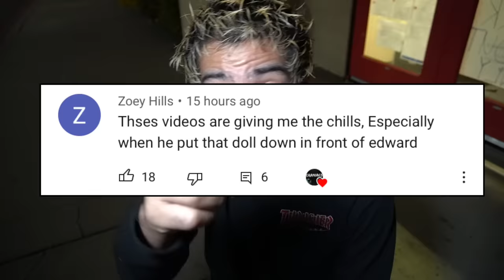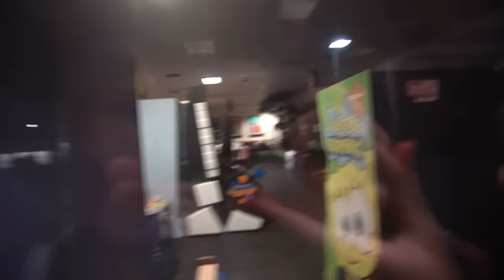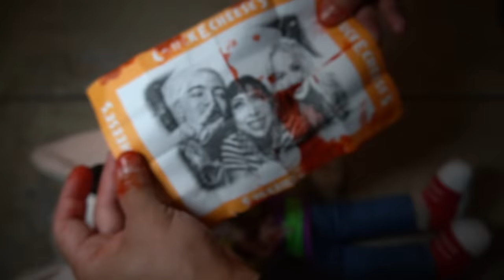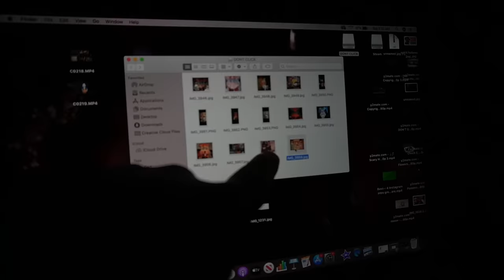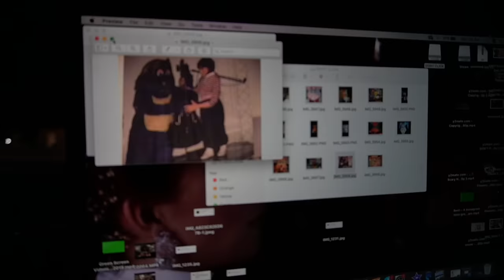(SCARY) CUTTING OPEN HAUNTED CHUCK E CHEESE DOLL AT 3 AM!! **WHAT'S INSIDE HAUNTED DOLL?**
❤️ 20,000 LIKES FOR PART 3... CAN YOU LIKE THE VIDEO WITH YOUR PINKY??

5 KIDS MISSING AT CHUCK E CHEESE IS A RUMOR!!! WE LOVE CHUCK E CHEESE COMPANY A LOT! WE LOVE THE FANDOM! ALL FOR FUN! WE SUPPORT CHUCK E CHEESE! BEEN GOING SINCE A KID!

DO NOT CALL CHUCK E CHEESE AT 3AM!! ** 5 KIDS WENT MISSING?! **